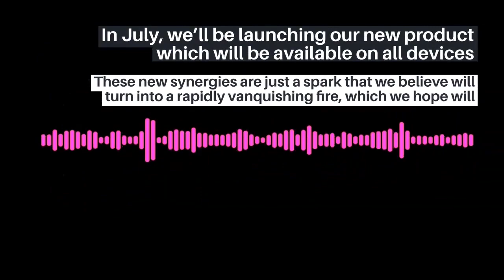UNILEND FINANCE PARTNERS WITH YOP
YOP to Integrate UniLend’s Platform for Yield Optimization.